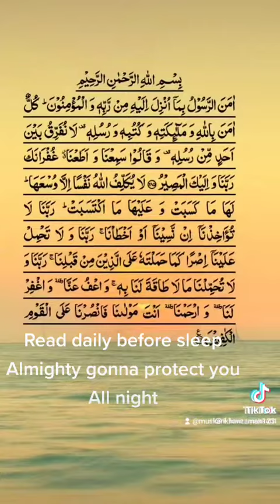Surah baqhra last 2 Ayats